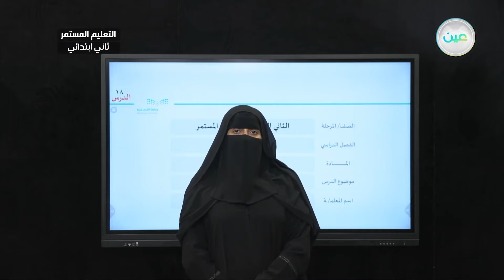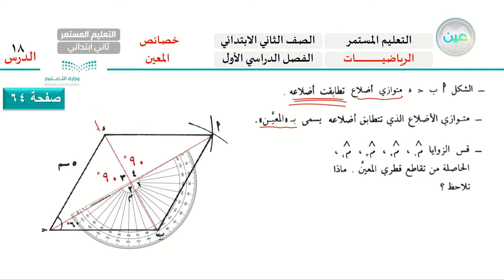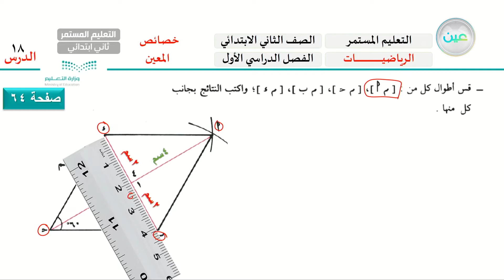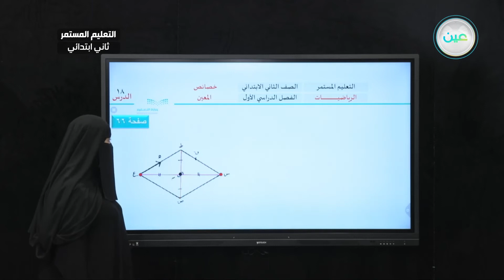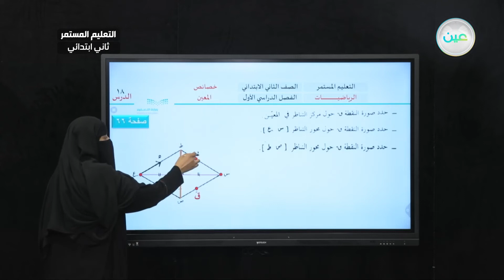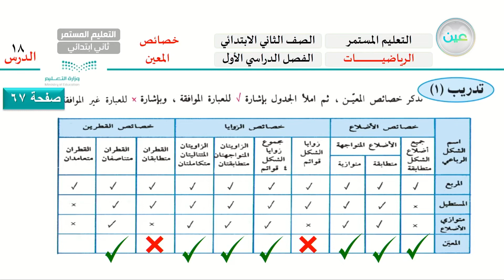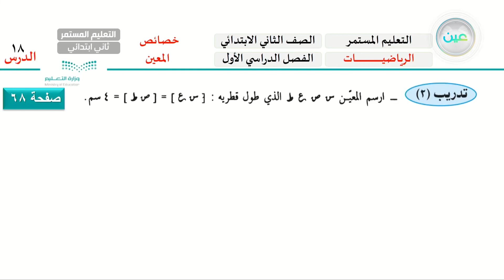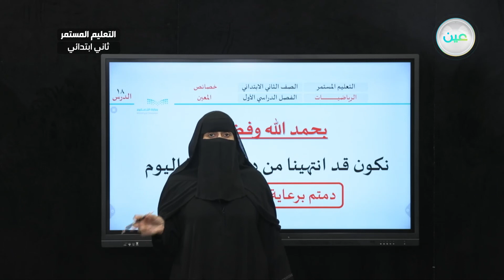خصائص المعين - رياضيات - الصف الثاني ابتدائي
الحصة الأولى - الثلاثاء - الأسبوع العاشر - الصف الثاني ابتدائي التعليم المستمر